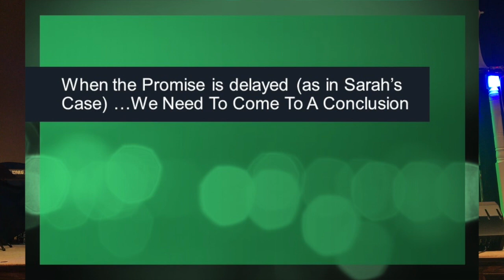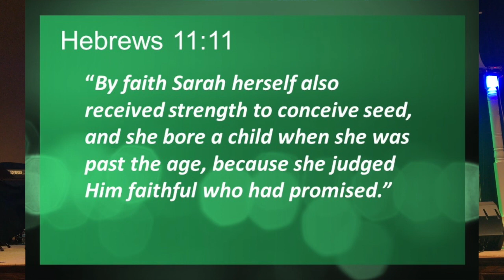Sarah's Faith: Is Anything Too Hard For God?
Sarah's faith was challenged when she stood behind the tent door and laughed at the thought that she could become pregnant at such an old age.  She must have considered this powerful question: Is Anything Too Hard For God?  As she did she came to a conclusion, God is faithful and will do what he has promised. We have to consider that question at times in our lives as well.  Hopefully we will fully experience the faithfulness of our God